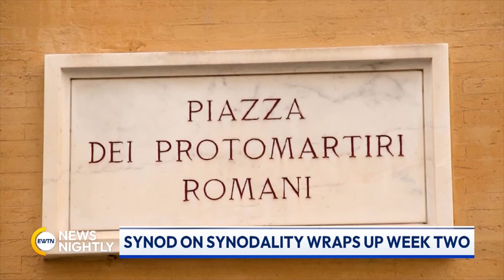Synod on Synodality at the Vatican Raises 62,000 Euros for Gaza War Victims | EWTN News Nightly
Discussions about authority and relationships within the Church are continuing at the Synod in Rome. Over the last days, participants from across the globe have convened at the Vatican to highlight the importance of universality and unity among the people of God. In a powerful act of charity and solidarity, the Synod organized a collection for the victims of the Israel-Hamas war in Gaza. 32,000 euros were donated by the Synod participants, and another 30,000 were offered by the Dicastery for the Charity Services. The total amount was delivered through the Apostolic Nunciature in Jerusalem and has already been made available to the pastor of the Holy Family Church in Gaza. EWTN Vatican Journalist Benedicte Cedergren has more.